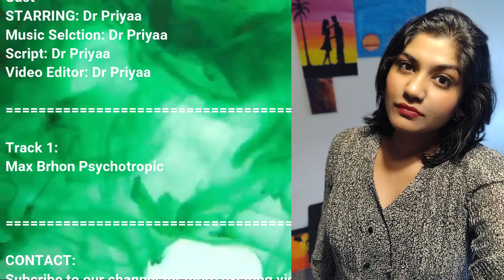What we do in 2021 ? | Welcome to our channel (Science and Science Only) | Interested in SCIENCE ?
Little bit introduction about our channel and what we  do in 2021!
Videos on the basic science experiments to advanced Drone building as well as Data science!

Cast
STARRING: Dr Priyaa
Music Selction: Dr Priyaa
Script: Dr Priyaa
Video Editor: Dr Priyaa

Track 1:
Max Brhon Psychotropic

Page: Science and Science Only